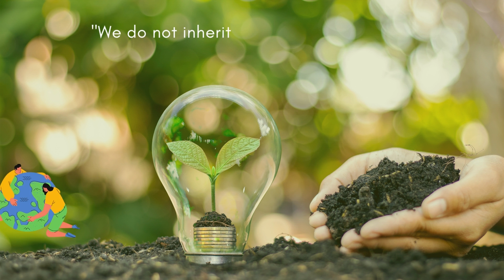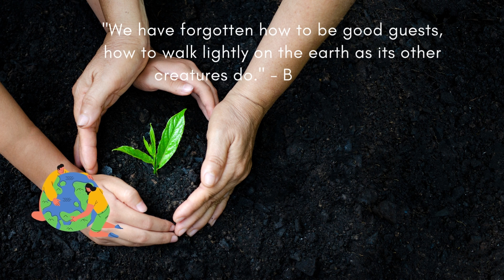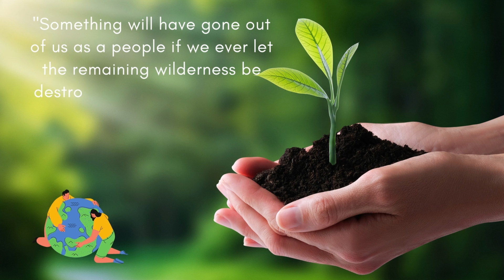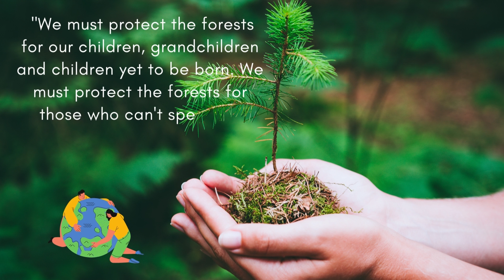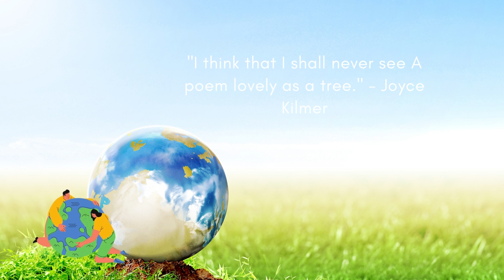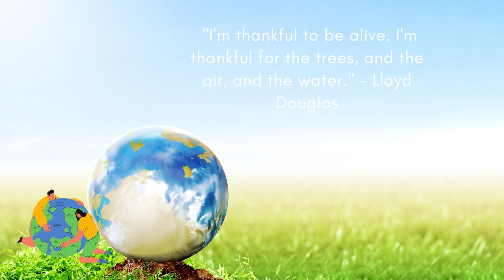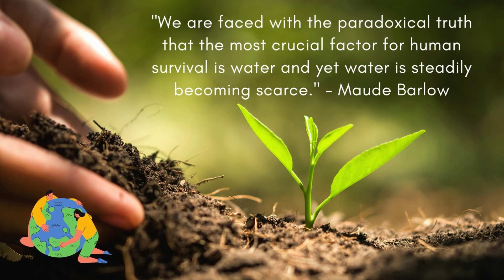Earth Day | Earth Day 2022| 20 Earth Day Quotes That Will Inspire You To Take Action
"The Earth is what we all have in common." -Wendell Berry

"We do not inherit the Earth from our Ancestors, we borrow it from our Children." -Native American Proverb

"For the health of the ecosystem, every creature is important." -Jane Goodall

"We are living on this planet as if we had another one to go to." -Terri Swearingen

"There is no Planet B." -Kate Raworth

"If we don’t change direction soon, we’ll end up where we’re going." -Professor Irwin Corey

"I think the big mistake in schools is trying to teach children anything, and by using fear as the basic motivation. Fear of getting failing grades, fear of not staying with your class, etc. Interest can produce learning on a scale compared to fear as a nuclear explosion to a firecracker." -Stanley Kubrick

"I believe that there is a moral sense and a global ethic that commands attention from people of every religion and every faith, and people of no faith at all... We have to realize that we have common interests. We have to recognize that what hurts them also hurts us." -Jimmy Carter

earth day Google, earth day 2022 invest in our planet,